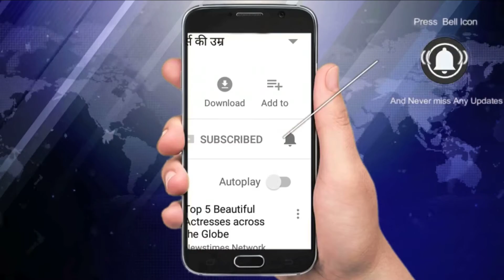बारिश का कहर, मुंबई- पश्चिम बंगाल में अब तक 11 की मौत| NewstimesWebtv | Newstimes | NEWS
महानगर में दक्षिण पश्चिमी मानसून ने गति पकड़ ली है। बीते 24 घंटे से हो रही भारी बारिश के कारण महानगर में जनजीवन प्रभावित हुआ है। बारिश जनित हादसों में महानगर और ठाणे में सोमवार तक कुल पांच लोगों की मौत होने की खबर है।
वडाला में जमीन धंसने और पेड़ गिरने से दो लोगों की जान चली गई जबकि पश्चिमी उपनगर मलाड में एक युवक की नाले में गिरने से मौत हो गई। नवी मुंबई के तलोजा में नदी की धारा में तीन लोग बह गए जिसमें से एक का शव बरामद कर लिया गया है। एमजी रोड इलाके में रविवार को पेड़ गिरने से दो लोगों की मौत हो गई जबकि पांच घायल हो गए। वडाला के एंटॉप हिल इलाके में एक परिसर का बड़ा हिस्सा धंस गया जिसमें एक महिला जख्मी हो गई और करीब 15 कारें क्षतिग्रस्त हो गईं।

लगातार बारिश से मुंबई में विमान सेवाएं प्रभावित हुईं। मेन रनवे से फ्लाइट आपरेशनों को रोकना पड़ा जिससे करीब आधा घंटे तक विमानों की आवाजाही प्रभावित हुई। दूसरी ओर रायगड़ के कर्नाल में एक पुल के नीचे की जमीन बह जाने से मुंबई-गोवा महामार्ग ठप हो गया। ठाणे के वाडोल गांव में दीवार गिरने से 13 साल के बच्चे की मौत हो गई जबकि उसके माता-पिता गंभीर रूप से घायल हो गए। जलभराव से मुंबई-अहमदाबाद और मुंबई-नासिक की तरफ जाने वाली मेल और एक्सप्रेस गाड़ियों के आवागमन पर असर पड़ा। कुर्ला और सायन स्टेशन के बीच रेल पटरियां पानी में डूब गई जिससे मध्य रेलवे की लोकल सेवा लड़खड़ा गई। पश्चिम रेलवे की उपनगरीय सेवाएं भी प्रभावित हुईं।